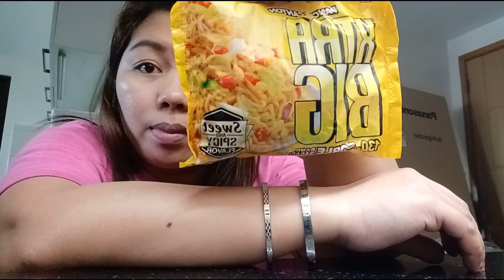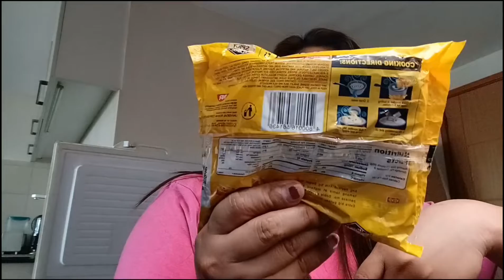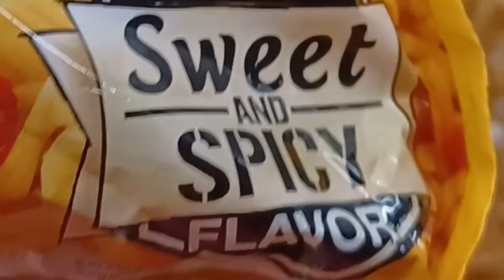Payless Sweet and Spicy Pancit Canton